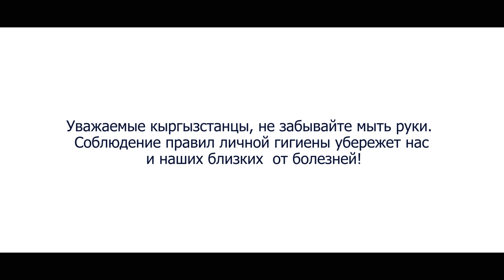Чистые руки | РЦУЗиМК